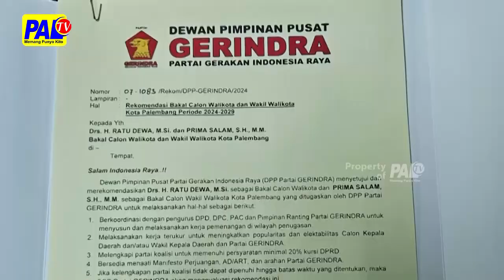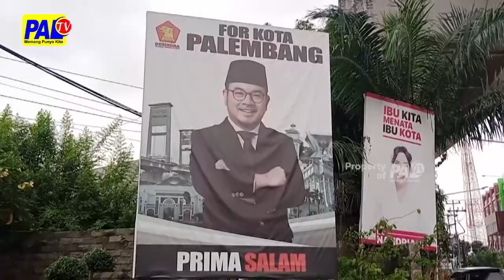ADA ATAU TIDAK PUTUSAN MK, RD PS TETAP MENCALONKAN DIRI DI PILKADA